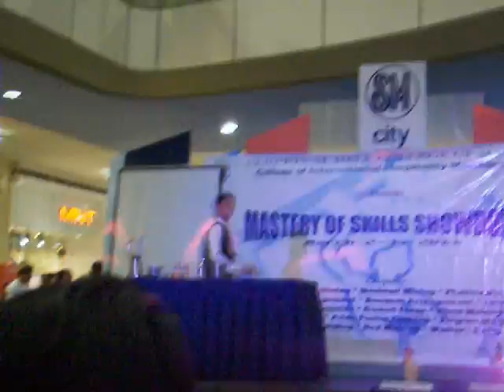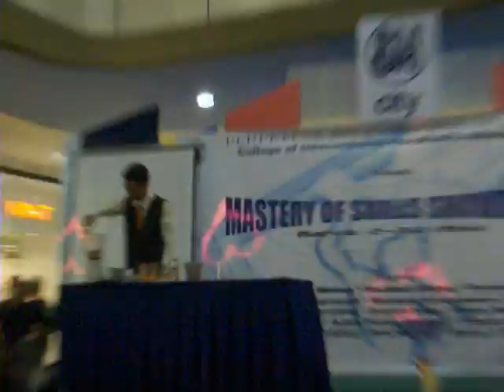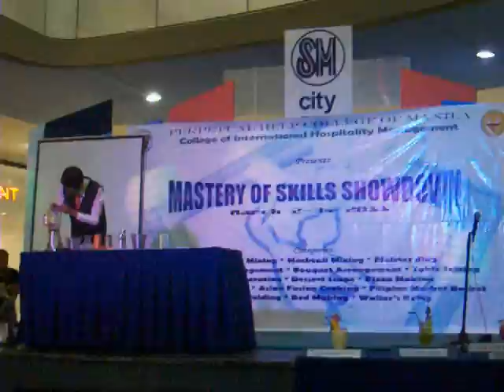Khim.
Poor resolution and super likot haha sorry :]